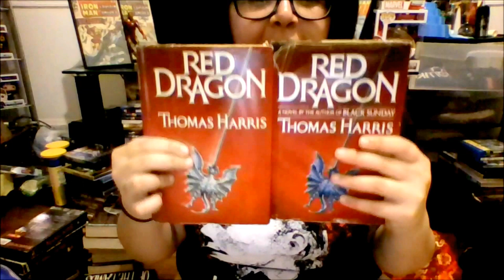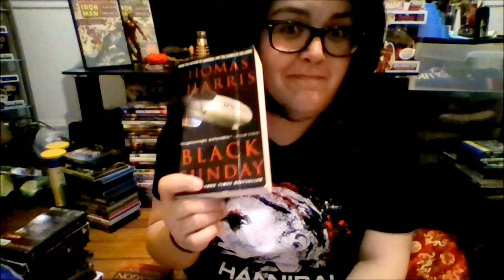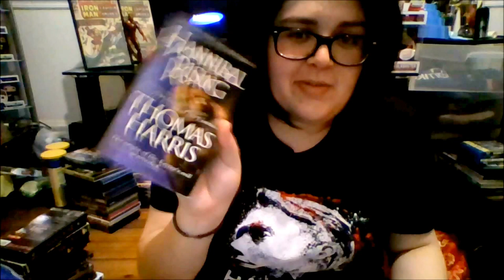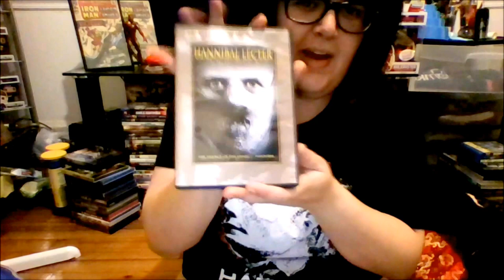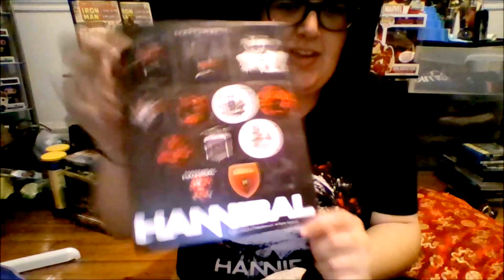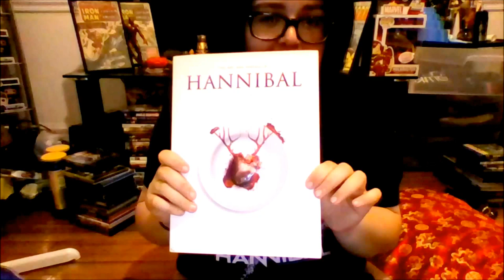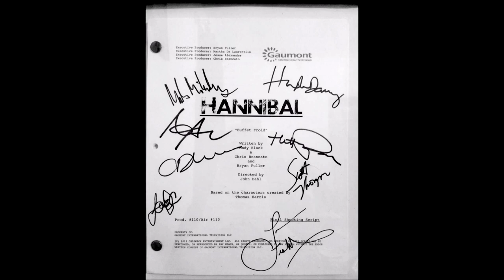Ash's Ridiculous Hannibal Collection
In honor of Hannibal Day, I've decided to give you folks a taste of my Thomas Harris/Lecterverse collection. Books, VHS, DVDs, Blu-Rays, clothes, pictures, scripts, even cute little plushies. ;) It grows and grows as the years go by.

Not Pictured: I FORGOT TO SHOW MY POP VINYLS! Wow /fail/ Well, i do own every single Lecter Pop Vinyl. Hopkins Lecter, and from the TV Series I have the standard Will Graham, incarcerated Will Graham, Jack Crawford, standard Hannibal Lecter and the bloody 2014 SDCC exclusive Hannibal Lecter.

WATCH HANNIBAL TONIGHT AT 10/9 CST ON NBC

join me?